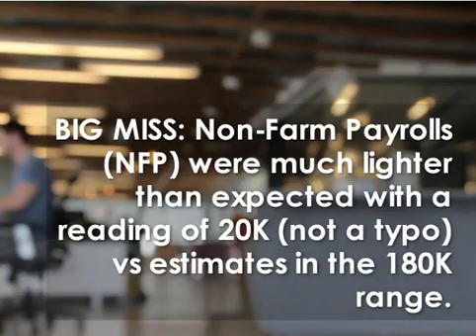Job Reports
How the JOb Report will affect Rates